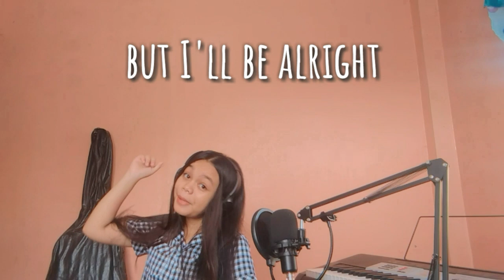Reach You by Grich Codiñera - My Own Music Production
Hello there! I hope you like REACH YOU